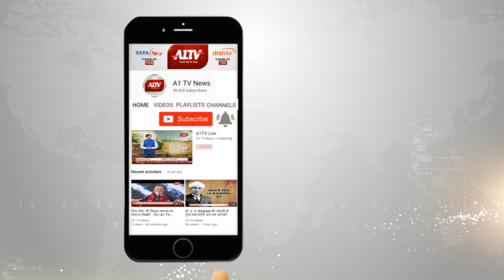अजीतगढ़: शराब के ठेके को लेकर विरोध में उतरे ग्रामीण